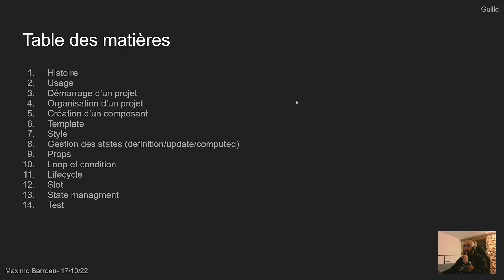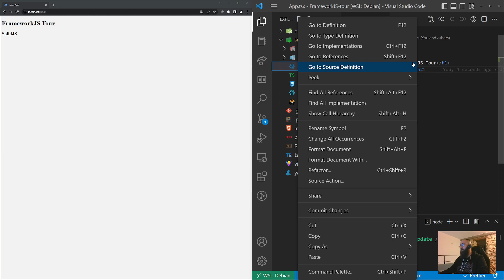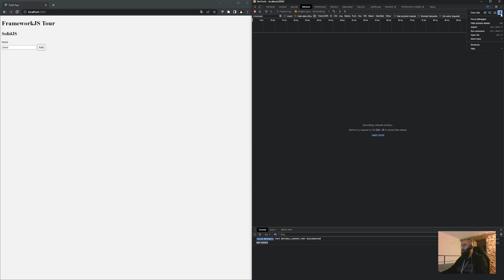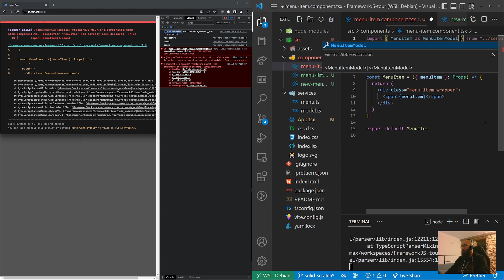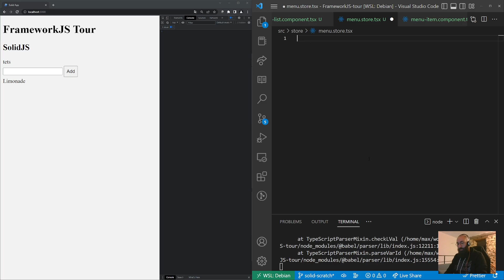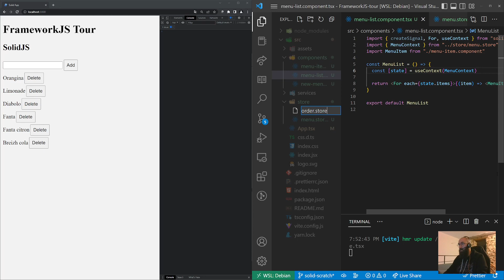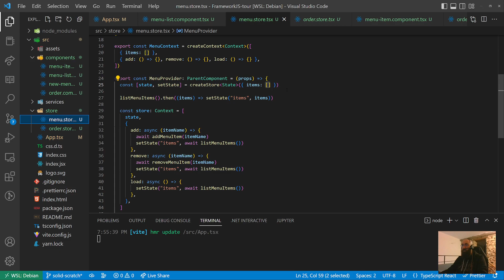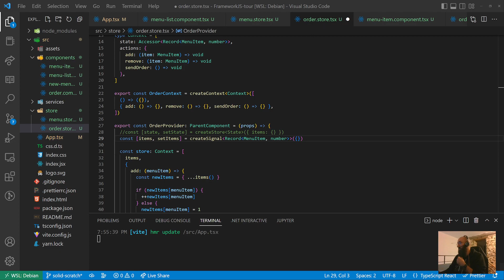Guiild Tech Event: SolidJs (Twitch replay)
Nouvel épisode qui porte cette fois ci sur Svelte!

Présenté par Stephane, lead tech Svelte.